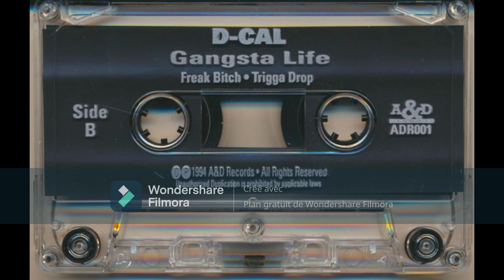D-Cal (Black Rhino) - Freak Bitch 1994 (Stockton) G-Funk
Gangsta Life ‎(Cass, EP) A&D Records